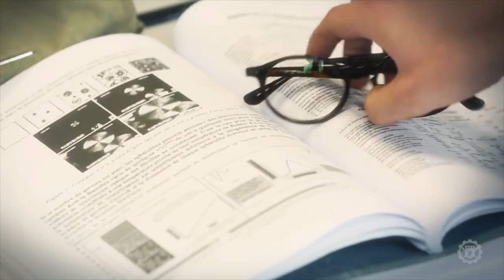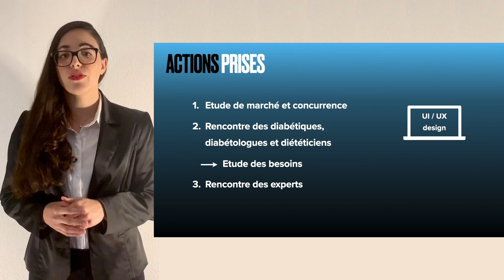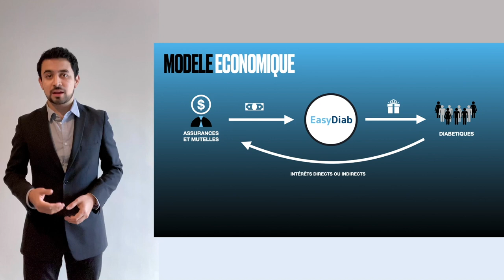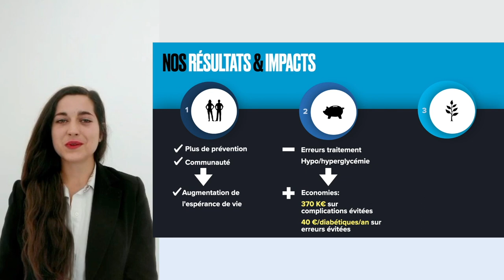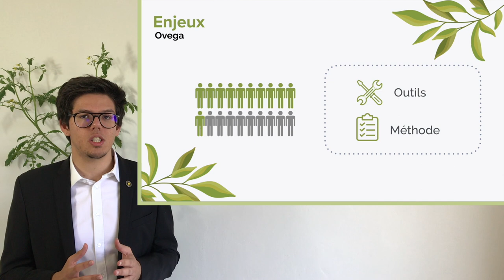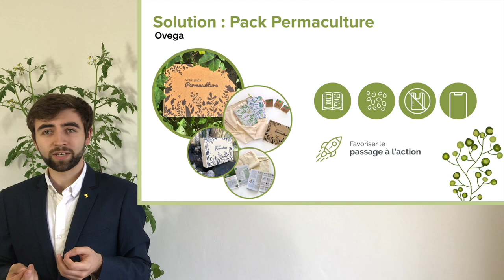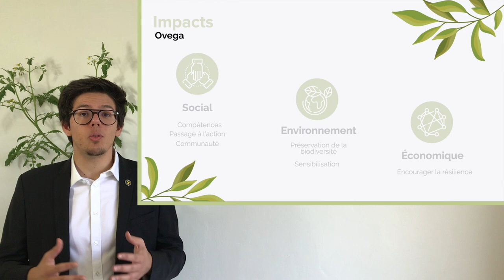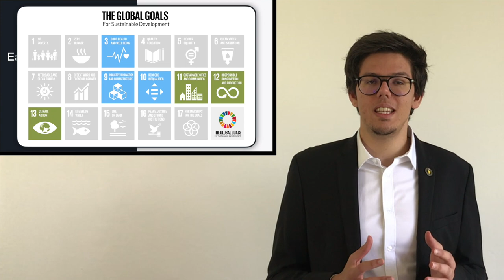ECOLE CENTRALE DE LYON - EASYDIAB & OVEGA - Enactus Festival 2020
Francisco et Peter proposent de découvrir et comprendre la permaculture ainsi que la façon dont elle peut nous permettre de construire une société plus équitable et plus durable.
Chloé, Estelle et Abel ont créé une application pour toutes les personnes diabétiques qui calcule de manière optimale la dose d'insuline à injecter pour éviter les corrections après les repas.

Cette vidéo a été réalisée par les étudiant.e.s dans le cadre de l’Enactus Festival qui se déroule du 22 Mai au 5 juin 2020. L’Enactus Festival est une programmation 100% digitale et inédite pour célébrer l’engagement de la jeunesse qui s'engage au service d’un monde plus juste, plus inclusif et plus durable.

Pour retrouver les différents temps du festival rendez-vous sur le site de l’événement :